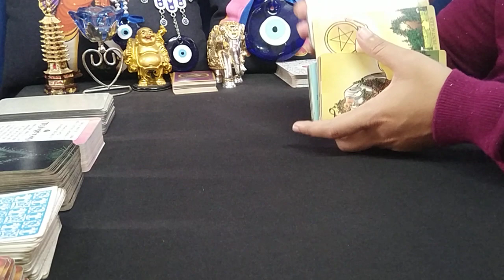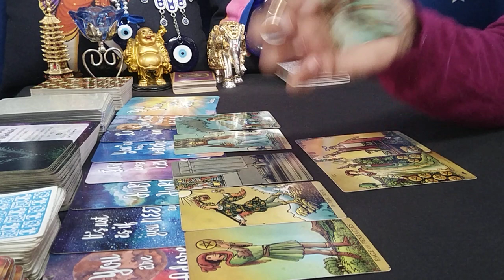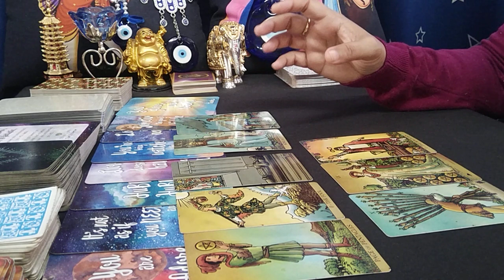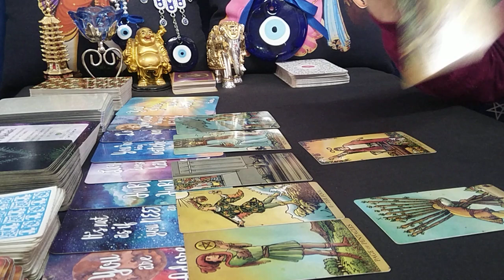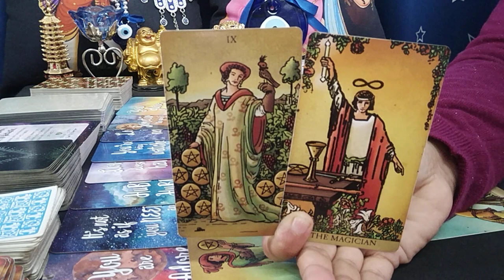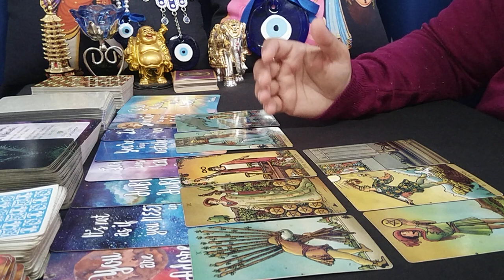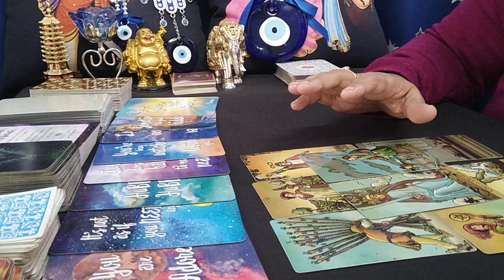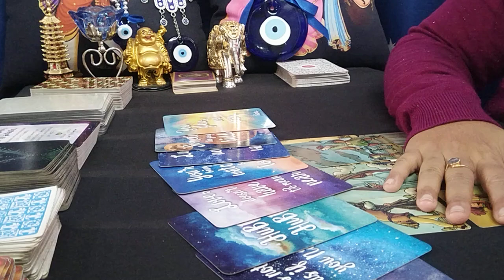AQUARIUS♒"Omg,THEY are RUSHING TOWARDS YOU BECAUSE.....!" DECEMBER 2021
aquarius tarot reading december 2021
aquarius tarot reading this week
aquarius tarot card reading soulmate
aquarius love reading today
aquarius reading today
aquarius reading today 2021